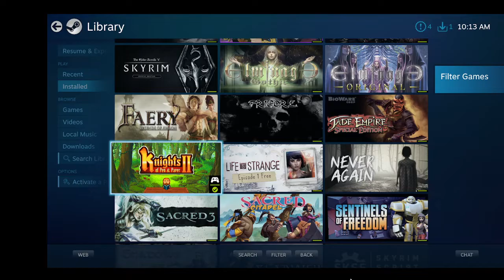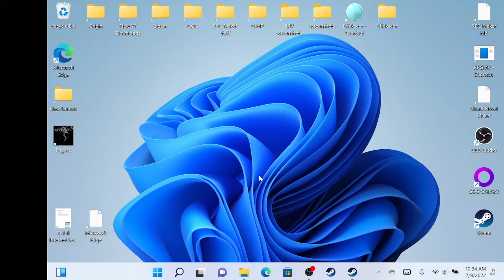OneXPlayer Mini AMD Knights of Pen & Paper II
Video showing the start of Knights of Pen & Paper II: Here Be Dragons on the OneXPlayer via Steam. The game has full controller support. The game looks good and runs smoothly. Thanks and Happy Gaming.